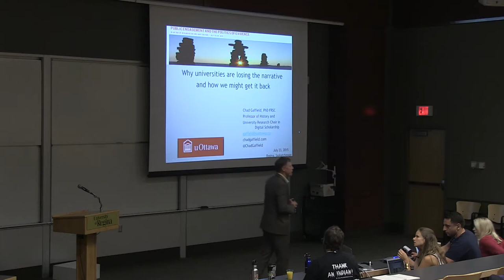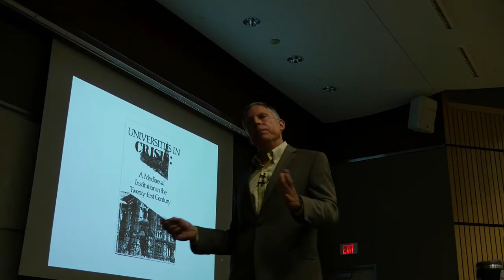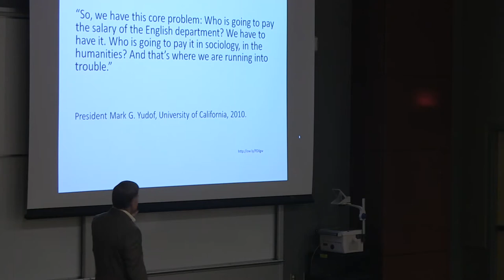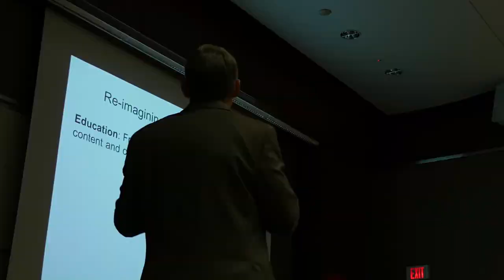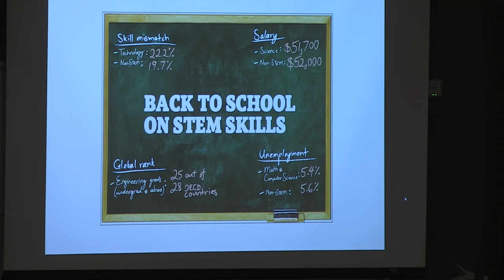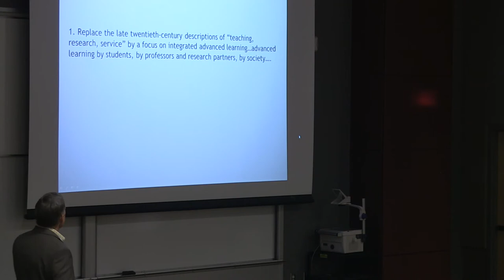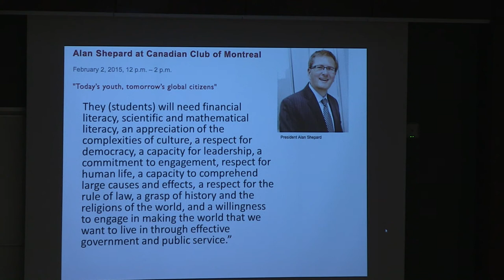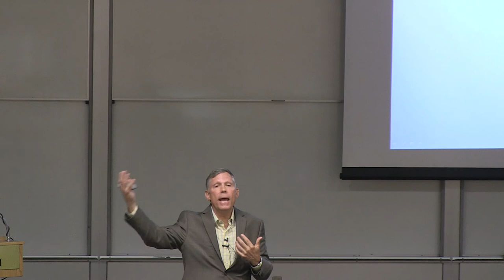Chad Gaffield Why Universities Are Losing the Narrative and How We Might Get It Back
Presentation at the Public Engagement and the Politics of Evidence
in an Age of Neoliberalism and Audit Culture Symposium, July 2015, University of Regina